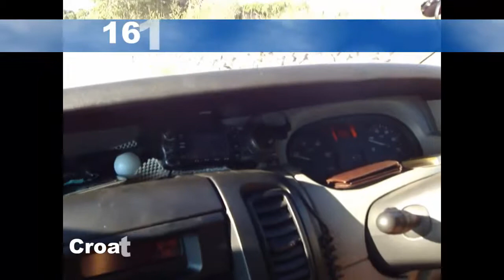QSO 161WE050 Andrzej i 328/26FF004/M dnia 14.08.17 o 16:50